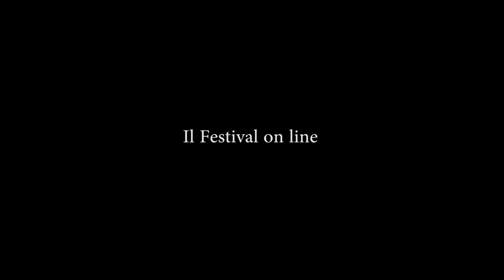Bologna in Lettere 2020 Gabriele Xella Regina Immagine Principe Libertà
Gabriele Xella, Regina Immagine / Principe Libertà

Immagine: valentinacafarotti Audio: federicolandi Studio#migliorareconleta